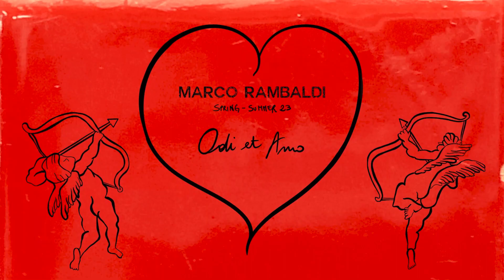MARCO RAMBALDI | SS'23